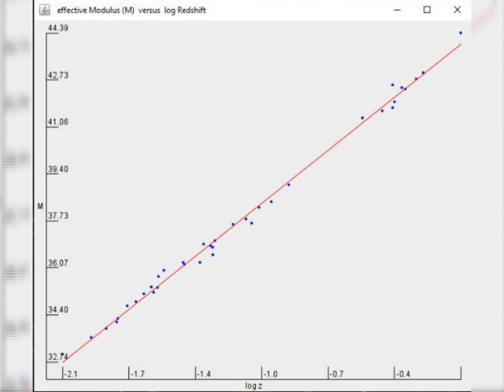2011 Nobel Ghost Data Part 1